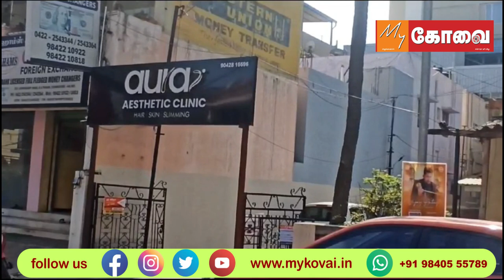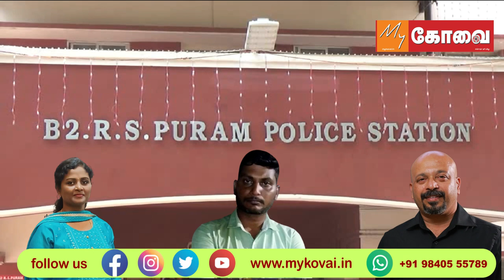4 கோடி மோசடி: கில்லாடி லேடி உட்பட மூவர் கைது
4 கோடி மோசடி: கில்லாடி லேடி உட்பட மூவர் கைது